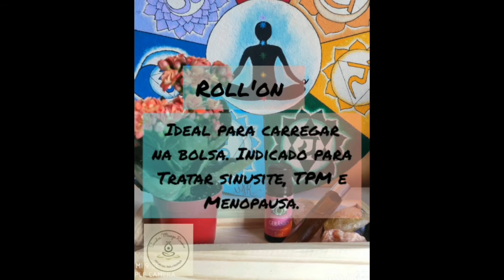Music for video - Therapies Aromatherapy Video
Sound Lee - Music for a better planet.

 **REGGAE BALLAD SOUNDTRACK**